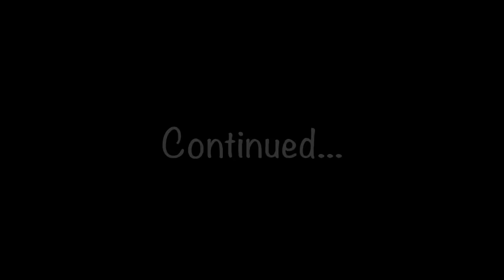He TACKLED Knock Knock and The Scientist! *FACE REVEAL*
Parental Control features not supported on Mac® Operation Systems.